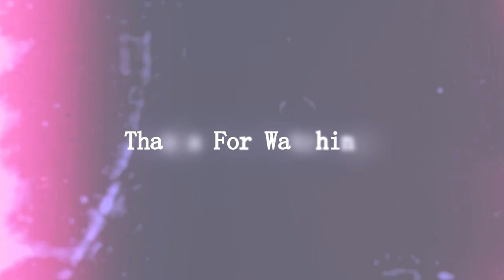Vermillion Tour Judgement mep, part 14/ Canceled!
I made it one month ago, but it's canceled now, I didn't want my work to be lost and pointless, that's why I upload this now.